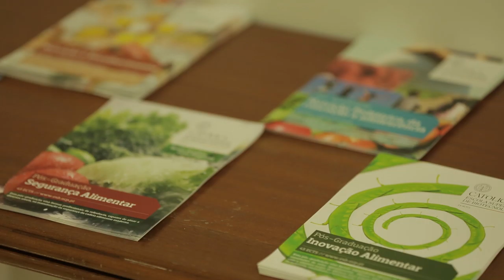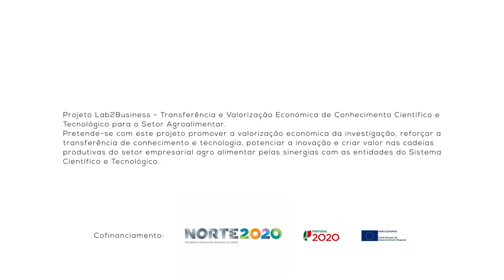SmartAgrifor Norte - Open Day: Florestas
Campus Asprela